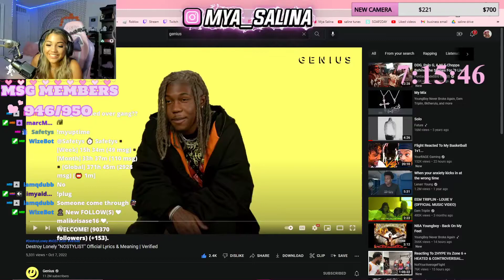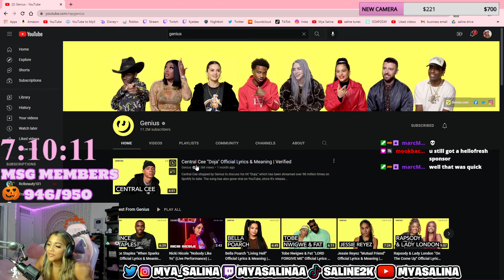Mya Salina REACTS to "Destroy Lonely “NOSTYLIST" Official Lyrics & Meaning | Verified"